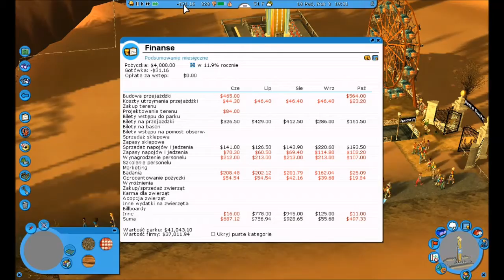Zagrajmy w RollerCoaster Tycoon 3 #016 [wilq]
Szesnasty odcinek nowej serii Let's Play-ów wilqa. Tym razem jest to wydana w 2004 roku gra Rollercoaster Tycoon 3 wraz z dodatkami Wodne Szaleństwo i Dzikie Jazdy.
Zapraszamy do oglądania kolejnych odcinków, komentowania, oceniania.

Sprawdź, ile odcinków z tej serii już wrzuciłem!